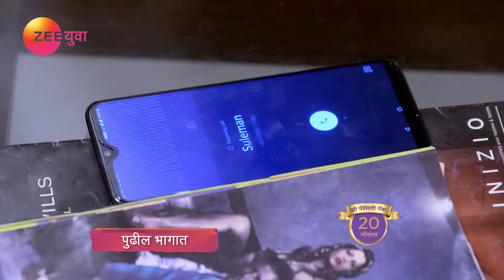Phulpakharu - Webisode - Ep - 649 - Zee Yuva